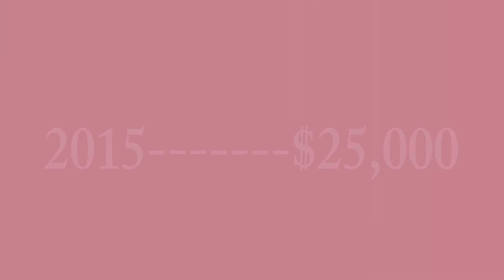St Jude Sunday of Hope